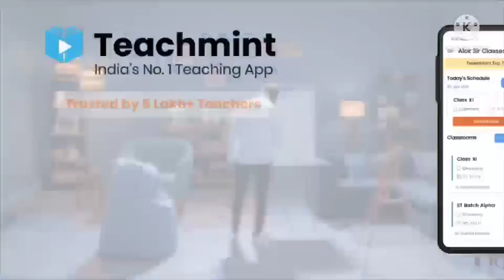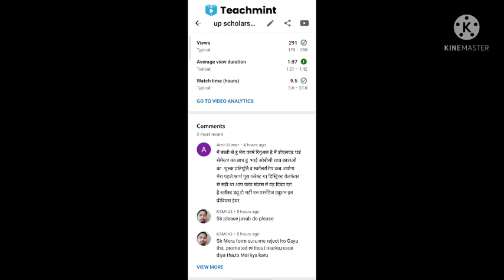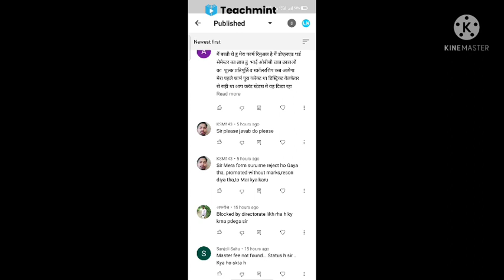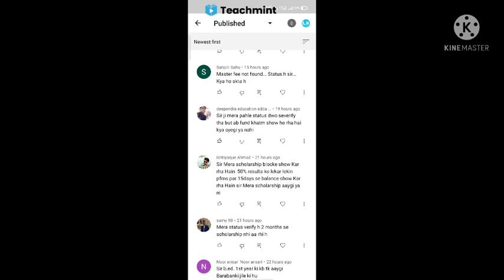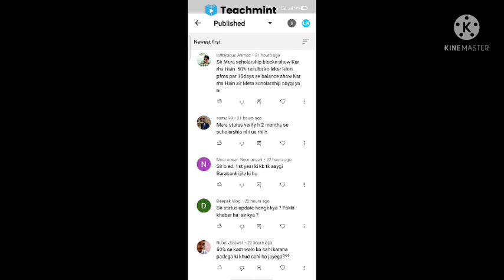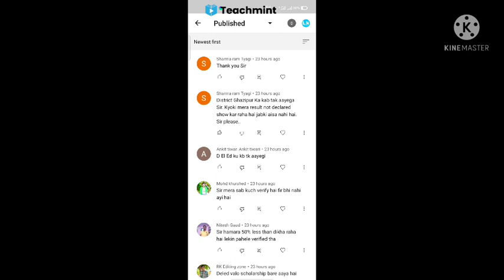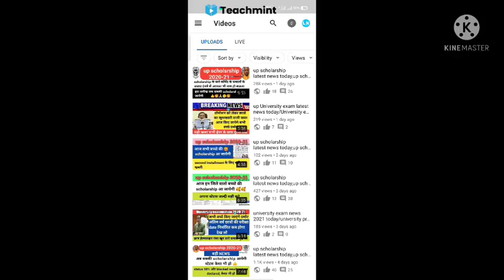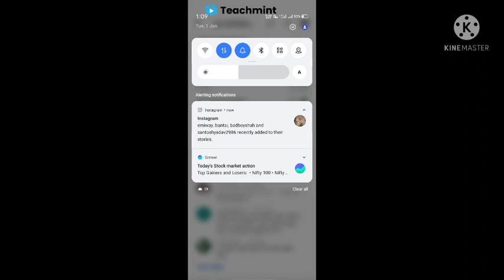up scholarship latest news today,up scholarship latest news,up scholarship sc st,up school Teachmint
up scholarship latest news today,up scholarship latest news,up scholarship sc st,up scholarship,

up scholarship latest updates

up scholarship 2020-21 kaise check kare

up scholarship news,up scholarship news today,up scholarship latest news today,up scholarship update

scholarship news today up
UP board

scholarship news today Maharashtra

scholarship Drake

scholarship

pfms know record found scholarship

UP scholarship 2020-21 kab aayga

UP scholarship news today OBC

UP scholarship news today SC ST

UP scholarship news today genral

UP scholarship news today minority

UP scholarship news today 2020-21

UP scholarship news today in Hindi

UP scholarship news update

UP scholarship latest news deled

UP scholarship status 2020-21 kaise check Kare iti

UP scholarship status 2020-21kaise check Kare polytechnic

UP scholarship b.ed latest news today

UP scholarship SC ST

UP scholarship ITI

UP scholarship BSc

up scholarship news today,up scholarship latest news today, scholarship news today,up scholarship

up scholarship 2020-21 kab aayega

up scholarship 2020-21 rejected

UP scholarship 2020 latest news today

UP scholarship status 2020-21 kaise check Kare polytechnic

UP scholarship latest news OBC

UP scholarship news today general

UP scholarship news today monetary

UP scholarship 2020-21 kab tak aaega

UP scholarship 2020-21 kab tak aayega

UP scholarship rejected by district
UP scholarship 2020 rejected by district

UP ka scholarship kab aayega

UP scholarship ki last date kya kya hai

how can check UP scholarship